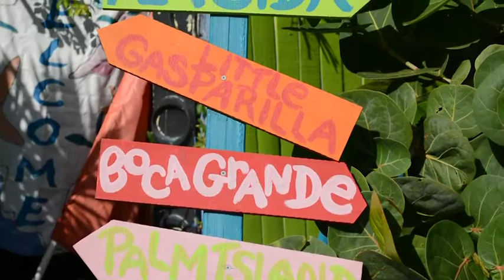1708 VNR The Albritton Gallery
Per 1708 Wk 4 Assignment Rubric for Media Relations